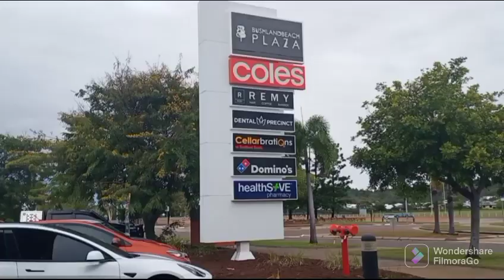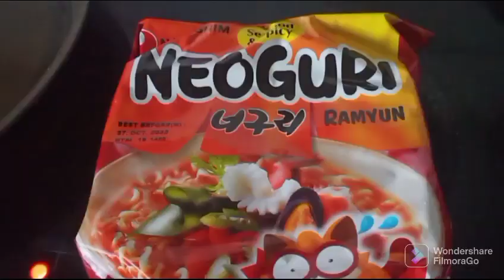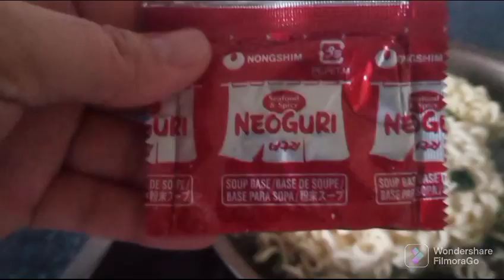part 1 ( behayeng TOWNSVILLE QUEENSLAND)para sa appointment ng aking bunsong anak sa Ngipin